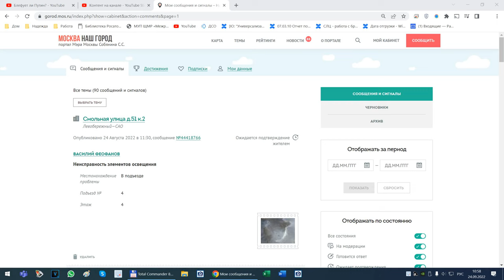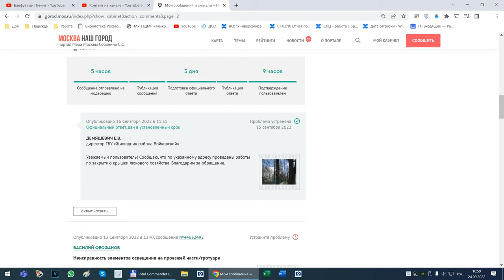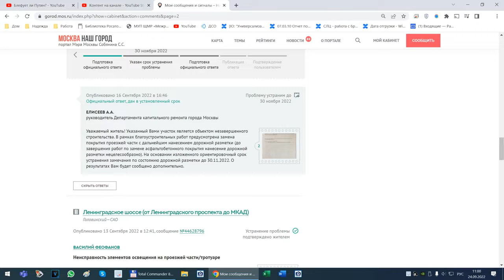Сбой на портале Наш город Москва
Показываются чужие фотографии